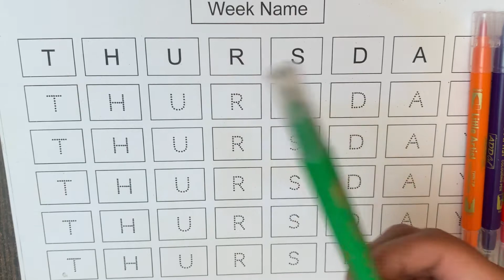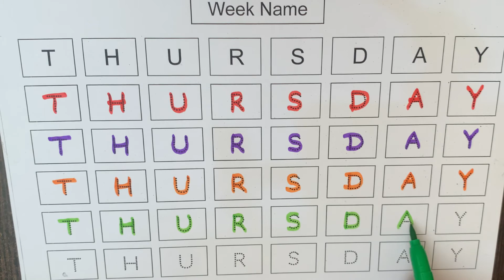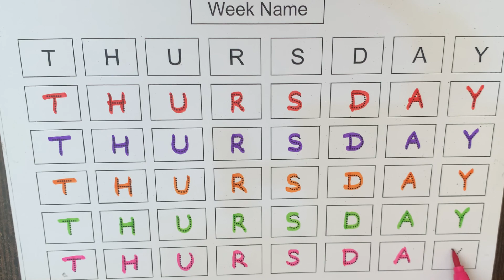Sunday Monday | Nursery Rhymes | Learning Videos For Kids | Week names for kids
Make your kids learn the days of the week -
Sunday
Monday
Tuesday
Wednesday
Thursday
Friday
Saturday

Weeks Name !! Sunday Monday !! week of the day with spelling ।। सप्ताह के दिनों के नाम

sunday monday
saturday song
sunday monday rhymes
saturday
wednesday